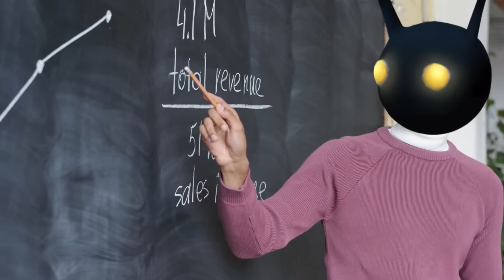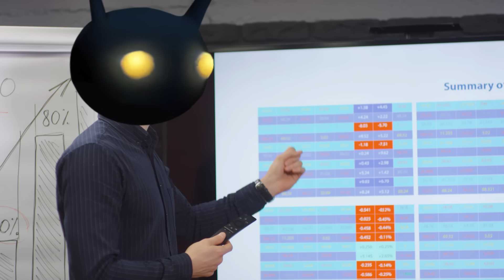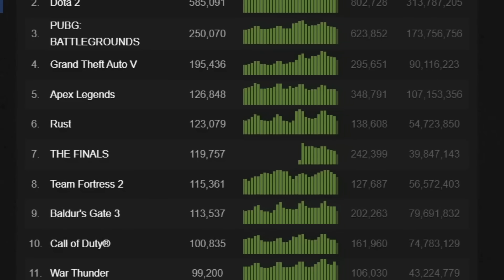RUST es el SURVIVAL que te hará ANTISOCIAL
RUST es el JUEGO que te hará ANTISOCIAL

Rust es un juego de supervivencia y PVP que puede generar una adicción intensa, llevando a la antisocialidad. Su esencia radica en la brutalidad del juego, donde la principal amenaza son otros jugadores. El mapa siempre es procedural, lo que evita la monotonía de estrategias. A lo largo de los años, Rust ha evolucionado gráfica y jugablemente, destacando su rendimiento y sistema de deterioro de construcciones. Su desarrollo fue un proceso de superación para Facepunch, la desarrolladora, que perseveró en mejorar el juego. Aunque puede resultar frustrante al principio, Rust es un título de superación y estrategia, destinado a quienes disfrutan del PVP y están dispuestos a invertir tiempo en aprender sus complejidades.